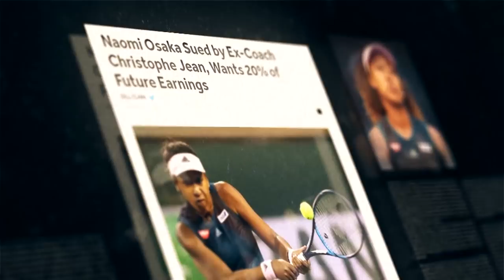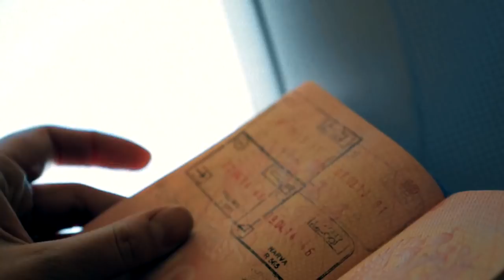Unstrung: Dramatic Changes